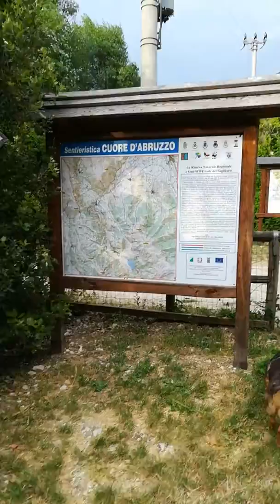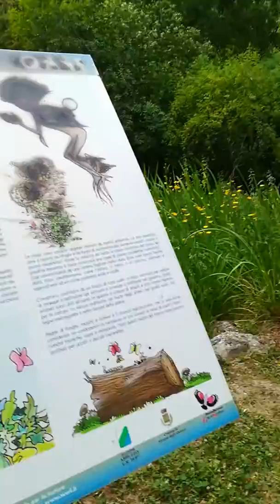Luoghi - Oasi Wwf - Gole del Sagittario (Aq)